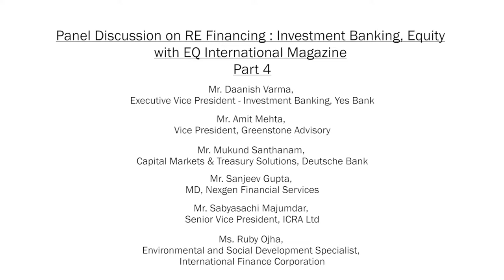Part 1/3 - RE Financing : Investment Banking, Equity Session Day 2 at 6th EQCFS New Delhi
Daanish Varma, Executive Vice President - Investment Banking, Yes Bank

Amit Mehta, Vice President, Greenstone Advisory
Mukund Santhanam, Capital Markets & Treasury Solutions, Deutsche Bank
Sanjeev Gupta, MD, Nexgen Financial Services
Alipt Sharma, Principal, GEF Advisors India
Abhinav Manchanda, Vice President Investment Banking Group, HDFC Bank Ltd
Ruby Ojha, Environmental and Social Development Specialist, International Finance
Corporation
Sabyasachi Majumdar, Senior Vice President, ICRA Ltd